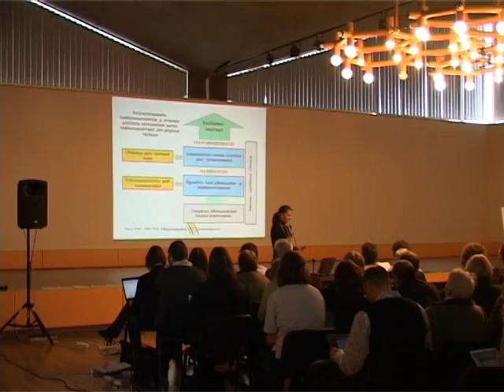2010-04-06 Konsulendid Jänedal 1 int Alar Lugu ja Heiki Unt